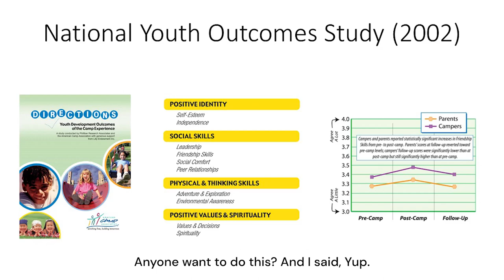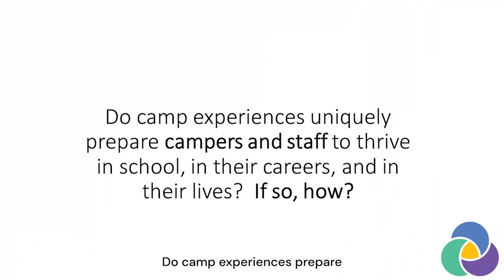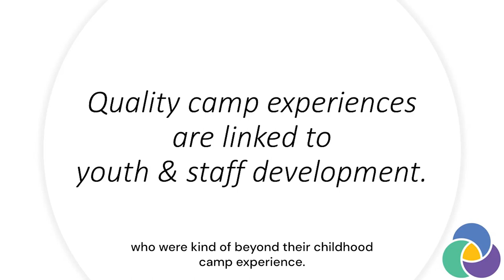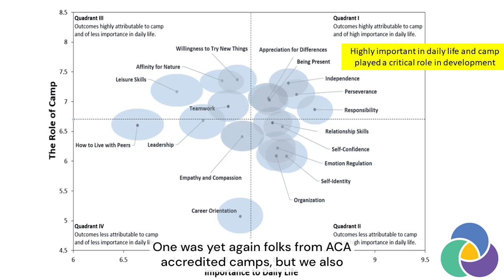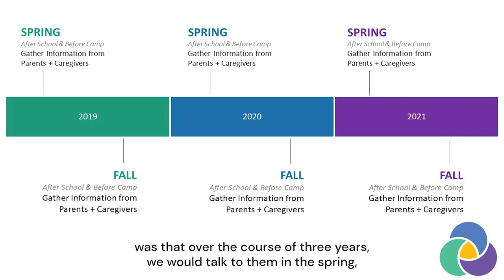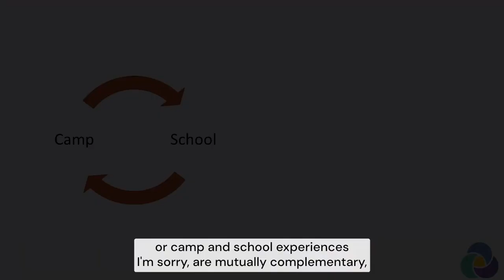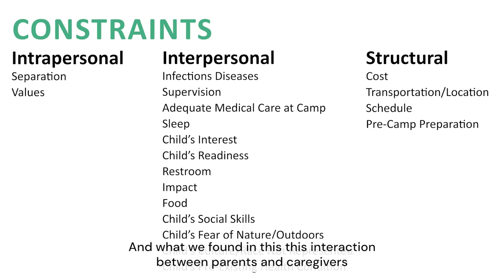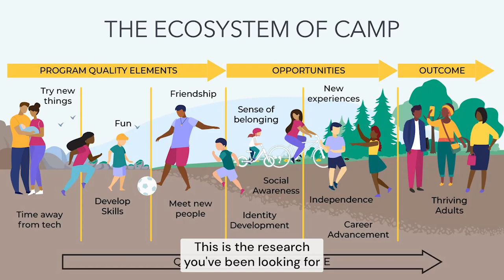The Impact of Camp with Laurie Browne, PhD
Learn about the importance of quality camp programs through this inspirational session highlighting findings from the National Camp Impact Study — presented by ACA’s Senior Director of Research and Education, Laurie Browne, PhD, at the 2023 ACA National Conference.